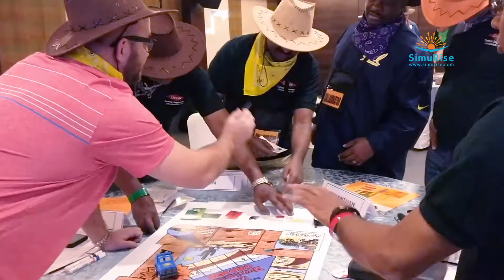Senior Teams @ Dow Chemical experiencing The Search for The Lost Dutchman's Goldmine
Breaking silo mindsets and collaborating to achieve the 2020 goal of their organization, Global global leadership teams of Dow Chemical experiencing "The Search for The Lost Dutchman's Goldmine" business simulation conducted by SimuRise Learning Solutions...

"The Search for The Lost Dutchman’s Goldmine" is a great way to help build high-performance teams. This simulation has been conducted in 34 countries, at over a 1200 organizations with over 250,000 participants attesting to its effectiveness.